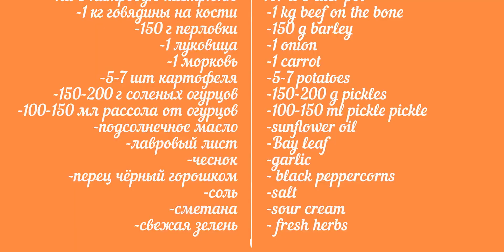The formula of the classic RASSOLNIK.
烹饪,厨艺,吃货,美食,美食vlog,美食制作,原创,料理,美食视频,美食VLOG